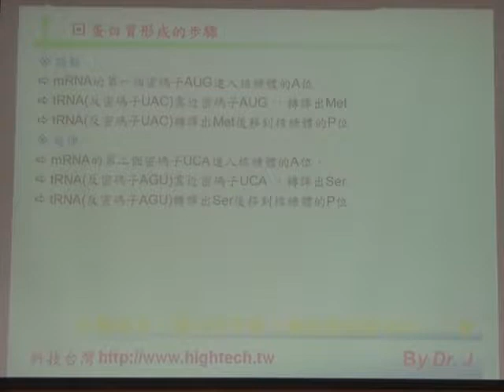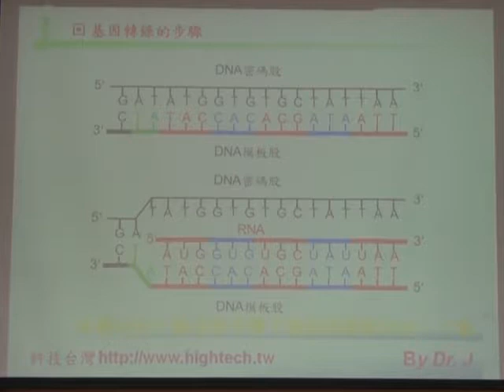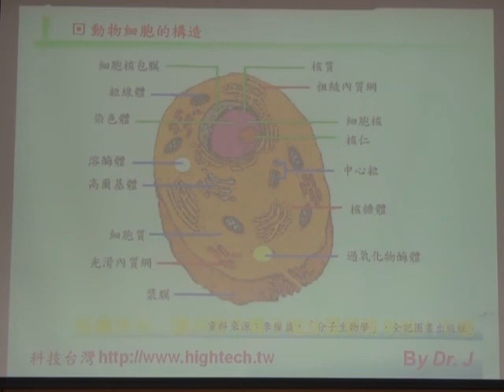D15-17基因的轉錄M2U00349a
15-17基因的轉錄